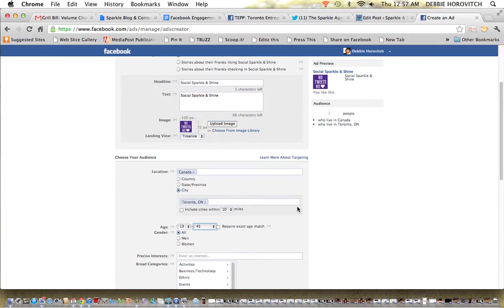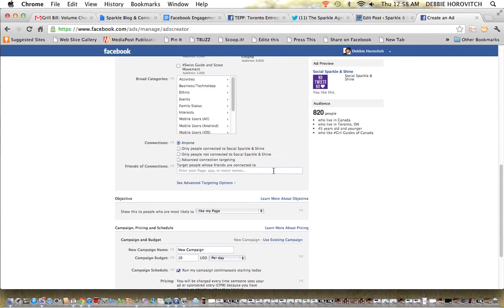Using Facebook Ad Manager for Free Marketing Planning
A quick view of the self-serve Facebook ad manager, and how you can use it to plan target audience quantity and quality ~
Facebook Engagement 101: Advertising Primer
0 Author DEBBIE HOROVITCH on SEPTEMBER 27, 2012 in BEGINNER SOCIAL MEDIA, CPC & CPM SOCIAL ADCAMPAIGNS { Edit }

Advertising on Facebook
Facebook sells a limited amount of advertising formats, but the self-serve dashboard is always available and it is very valuable as a free research and business planning tool.

i.e. a Toronto ice cream shop wants to know IF they were to invest in cases of Girl Guide cookies to create a special limited-time flavour that blends in real chunks of Girl Guide cookies, how many people in Toronto between the ages of 13-45 have already "raised their hands" and identified themselves as fans of Girl Guides of Canada? By accessing Facebook's free self-serve advertising panel the shop owner or anyone with a Facebook profile can predict the number of people they can reach, who are the most likely to be interested in your new product or service. This can allow you to estimate if it might be a worthwhile promotion for your business, and the research is 100% free!